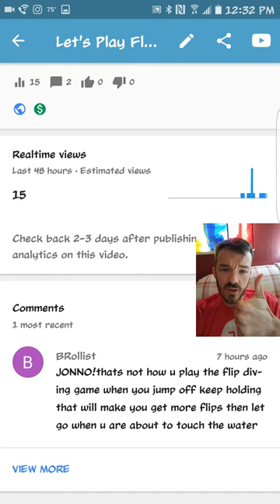Let's Play Flip Diving for Android Episode 2! Jonno Learns How to Flip and Backflip!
This is a fun video! I just started playing this game yesterday and I had no idea how to control my flips. A kind YouTube commenter gave me some pro advice and now I'm flipping and Backflipping with the best of them! I unlocked Backflip on this video so I tried out some Backflips too.